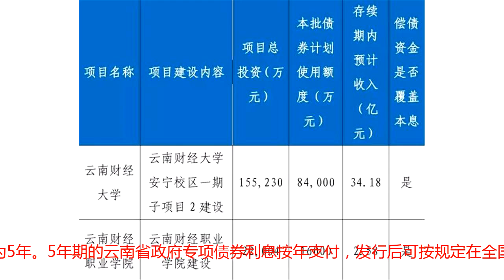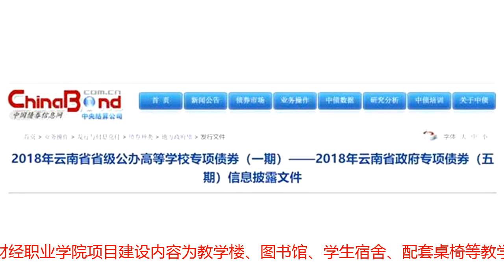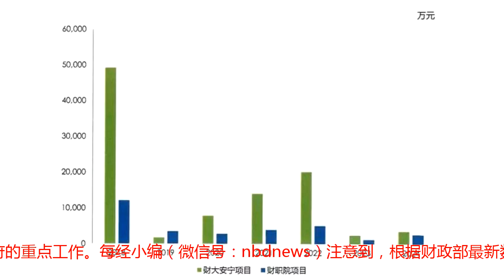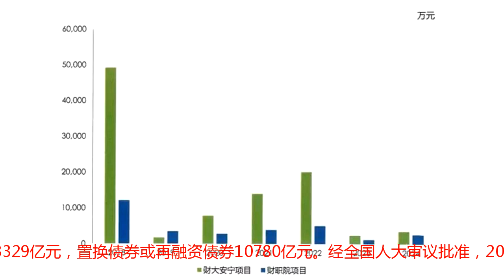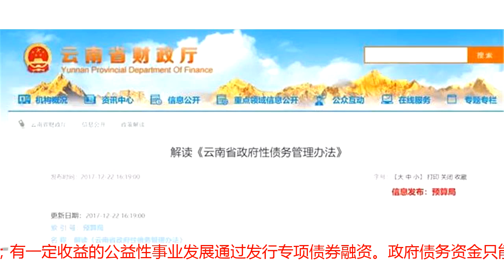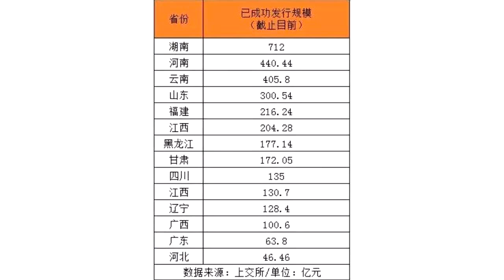这个地方借债10亿，抵押物竟是大学学费、住宿费、伙食费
图片来源：摄图网地方政府举债进行基础设施建设，已经是市政建设常见的融资渠道了。不过为兴建高校校舍等设施而专门发行专项债务，在我国尚属首次。云南省财政厅成为第一个“吃螃蟹”的勇者：发行规模10亿元的云南省省级公办高等学校专项债券，计划将于8月10日举行公开招标。发债募集的资金将用于云南财经大学安宁校区和云南财经职业学院的建设。有意思的是，这两所高校的大学学费、住宿费甚至食堂收益和国有资产有偿收益都被列入“抵押物”行列，按在校学生人数规模测算，足够确保偿债资金充分覆盖债券本息。每经小编（微信号：nbdnews）注意到，评级公司对该债券给出了最高的AAA评级，著名会计事务所德勤也在可行性报告中对本次发债持肯定意见。偿债资金稳定充足根据中国债券信息网的信息披露文件，2018年云南省省级公办高等学校专项债券（一期）发行总额10亿元，品种为记账式固定利率附息债，债券期限为5年。5年期的云南省政府专项债券利息按年支付，发行后可按规定在全国银行间债券市场和证券交易所债券市场上市流通，债券到期后一次性偿还本金。这项专项债券通过招标方式发行，参与投标机构为2018年云南省政府债券承销团成员。此次拟募集的1